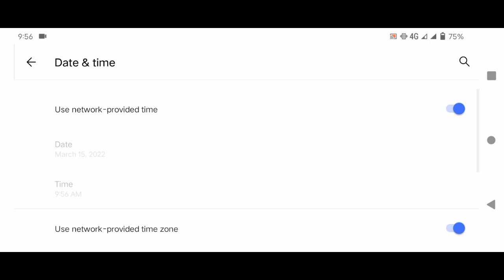mlbb free diamonds daily punta na sa settings